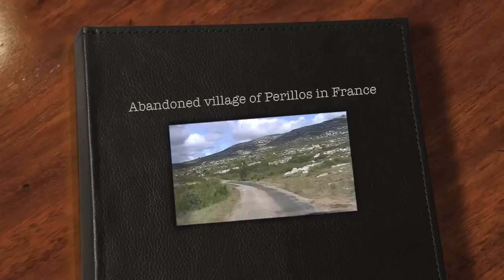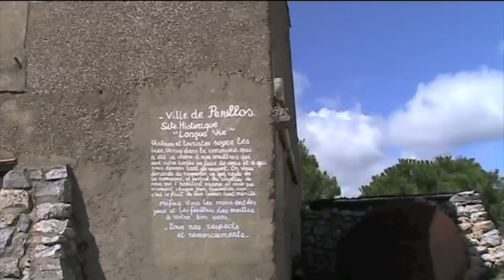Abandoned village of Perillos in France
The not so.. Abandoned village of Perillos in France, well, used to be. Now there is a group trying to re-popularize this village of Rennes-le-Château legend and the Holy Grail itself. It really is a lovely, special area, with deep caves to the underworld and mysterious plateau's seemingly out of place in this Mediterranean landscape.

Perillos village informations from Société Périllos:

"Perillos is an abandoned village. Since 2006, efforts are being made to restore some of the ruined buildings and make them habitable again."

the not so Abandoned village of Perillos in France